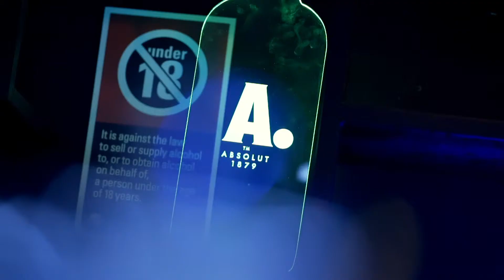LEE 130 YEAR PARTY RECAP feat. Set Mo, Lastlings and Daws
Having dressed legends like James Dean, Lady Gaga and Madonna over the last 130 years, we decided to throw the ultimate party, celebrating all the iconic people who have chosen to wear Lee.